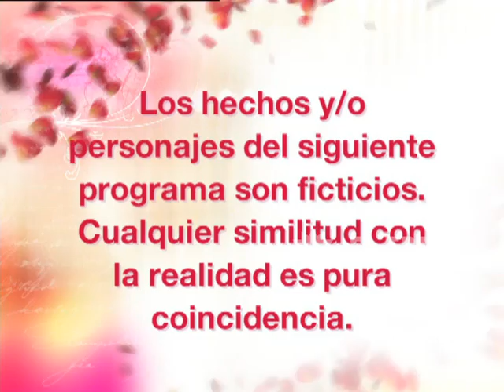Mujeres de nadie - Segunda temporada - Capítulo 60 - Parte 1